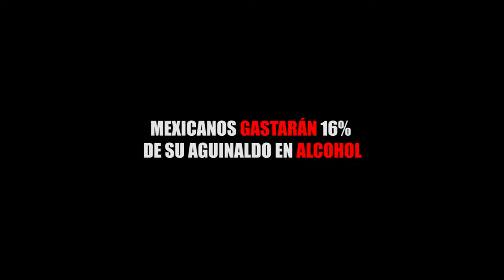MEXICANOS GASTARÁN 16% DE SU AGUINALDO EN ALCOHOL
Entérate de las noticias “EN CORTO”…MEXICANOS GASTARÁN 16% DE SU AGUINALDO EN ALCOHOL...